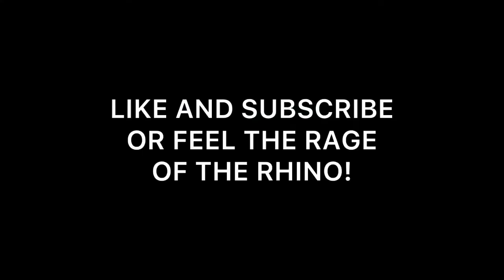Technoblade Youtooz Unboxing!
Never thought I would get this lol. Discord Server